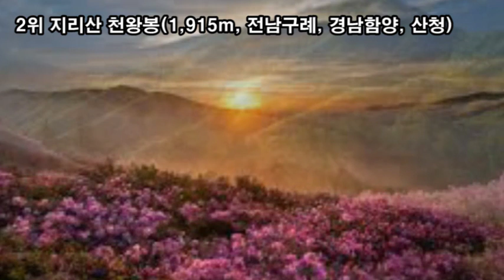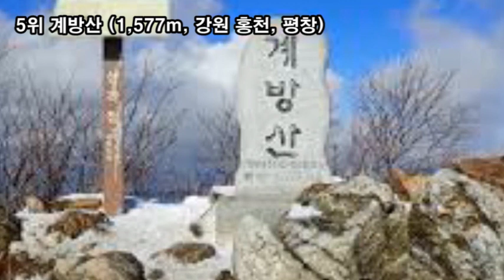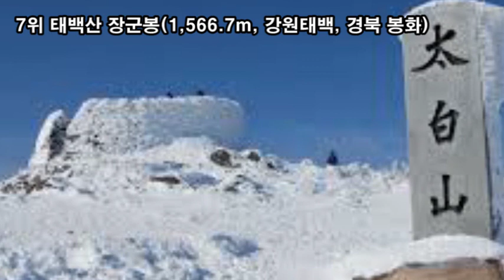랜선힐링여행, 대한민국 산높이 명산 TOP 10, 우리나라 산 높이 순위 TOP 10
대한민국 산높이 명산 TOP 10
우리나라 산 높이 순위 TOP 10
1위 한라산 백록담(1,950m, 제주도)
     관음사
2위 지리산 천왕봉(1,915m, 전남구례, 경남함양, 산청, 하동, 전북남원)
     노고단(1,507m), 반야봉(1,751m)
     화엄사, 쌍계사, 천은사, 연곡사
3위 설악산 대청봉(1,707.0m, 강원속초, 인제, 양양)
     울산바위, 권금성, 금강굴, 천불동계곡, 비선대
     백담사
4위 덕유산 향적봉(1,614m, 전북 무주, 장수, 경남 거창, 함양)
     수령봉(933m), 대봉(1,300m) 중봉(1,594m)
     무주구천동계곡
     백련사
5위 계방산 (1,577m, 강원 홍천, 평창)
6위. 함백산 (1,573m, 강원정선, 태백)
7위 태백산 장군봉(1,566.7m, 강원태백, 경북 봉화)
     문수봉(1,517m)
     망경사
8위 오대산 비로봉(1,563.4m, 강원홍천, 평창)
     호령봉(1,531m), 상황봉(1,491m), 두로봉(1,422m), 동대산(1,434m)
     월정사, 상원사
9위 가리왕산(1,561m, 강원정선, 평창)
10위 화악산 신성봉(1,468m, 경기가평, 강원 화천)
       법장사